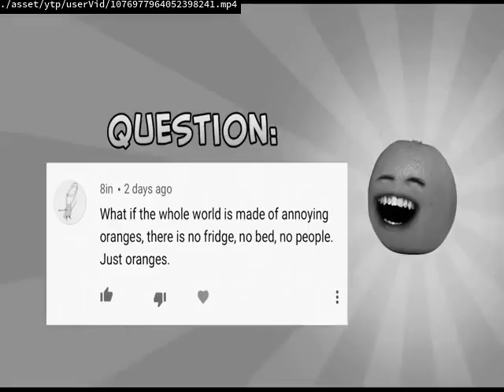Videos Upload Error Sucks (No)